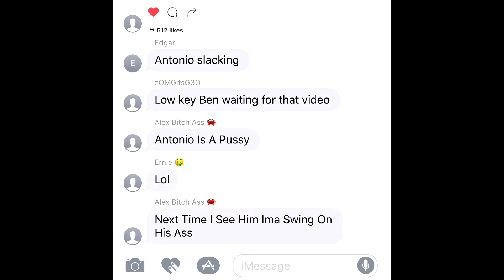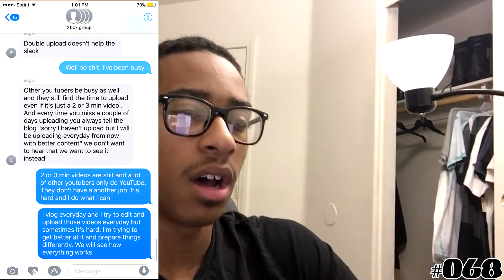HE'S RIGHT...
I'm not going to beat around the bush with this. I know I am slacking and I need to work on some things. I am currently trying to work on things so everything works together so please work with me on this situation.

Didn't catch the last video ? No Problem, here it is

Need something random and new to watch ? Try this video

Song used in this video: 1st Song: Roy Woods - Drama Ft. Drake   2nd Song: G-Eazy - Sad Boy  Background Music:
Aarre & Kedam - Joyride

Where to find the song: 1st Song 2nd Song Background Music